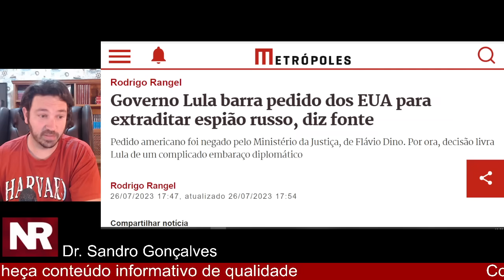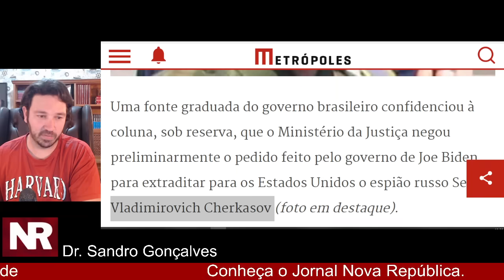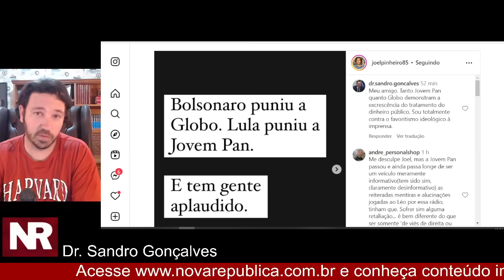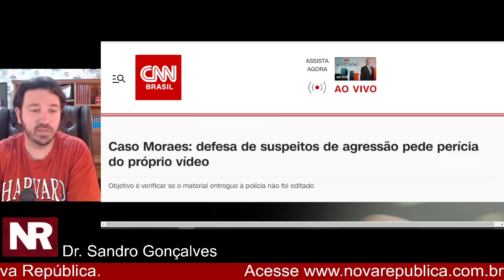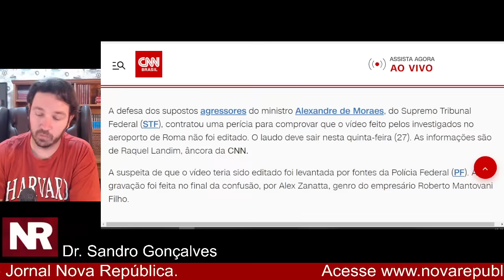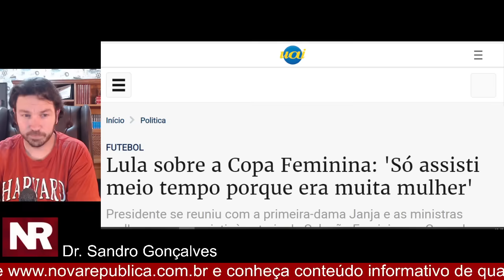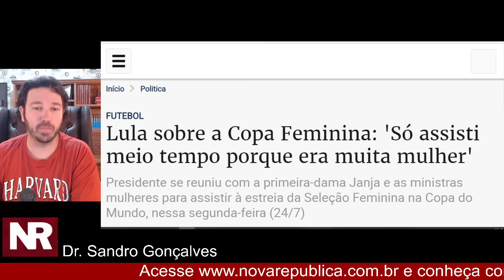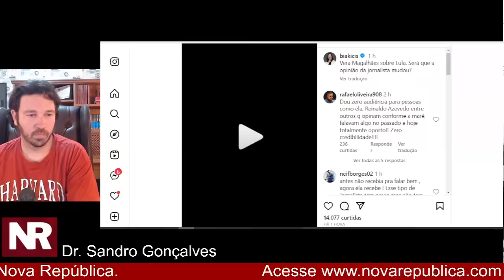#2 ESPIÃO RUSSO COMPLICA VIDA DO LULA! EMBATE INTERNACIONAL POR EXTRADIÇÃO@